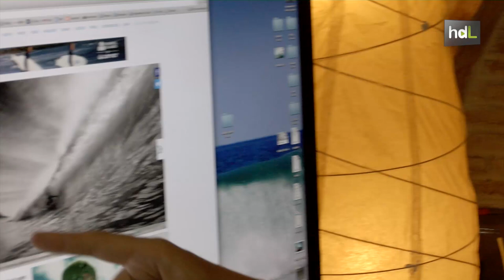HDL Lucas Tozzi, un fotógrafo de surf en la cresta de la ola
Argentino de nacimiento, pero malagueño y gaditano de adopción. Lucas Tozzi pasará a la historia por conseguir hacerse un hueco, como número uno, en 2012, entre los 15 mejores fotógrafos de surf del mundo. Sus fotos son tan espectaculares que se ha visto envuelto, muchas veces, en casos de plagio por parte de internautas. El caso más llamativo que se conoce fue el de su captura a la mejor ola de la playa de Nazaré, en Portugal. La instantánea le valió entrar de lleno en la clasificación de las cien mejores fotografías sin Photoshop.  Aun así, Tozzi defiende a capa y espada el tratamiento fotográfico, lo considera “el revelado” de este siglo.